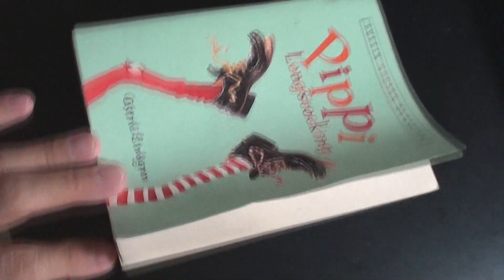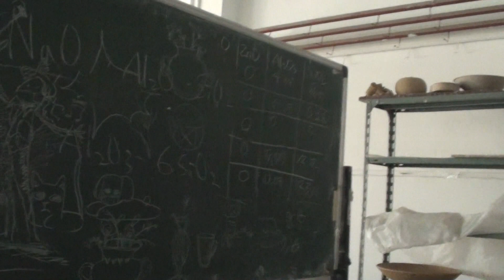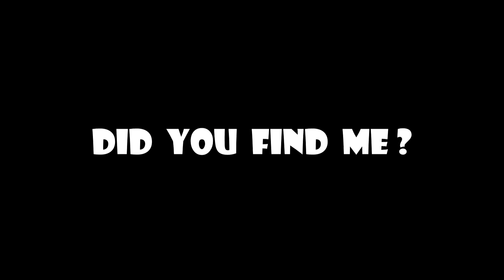⋕50 I love clay smell clay touch - Find the hidden hamster 숨은 햄스터 찾기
Find the hidden hamster in the picture and video🐹 And see the beautiful world🤩
📌 Stage 1 filmed at Urigeulbang, located in Busan
📌 Stage 2 filmed at School Art Room